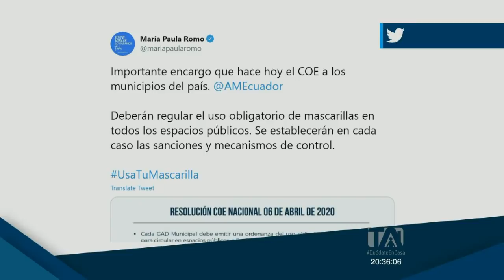El COE Nacional resolvió que sea obligatorio el uso de mascarillas